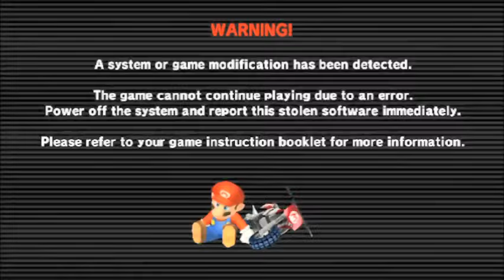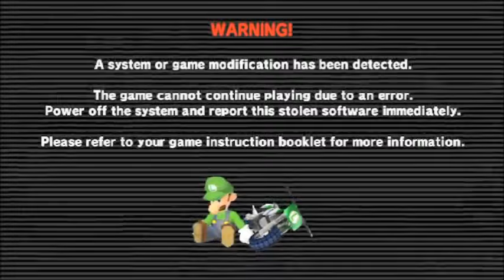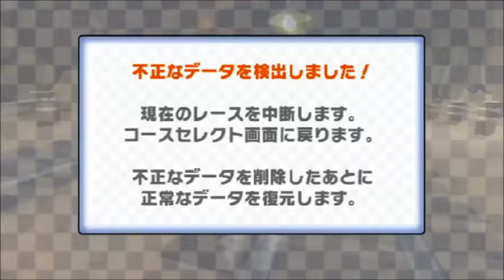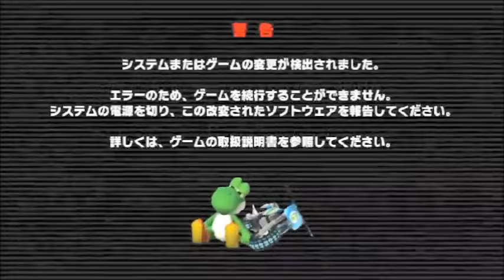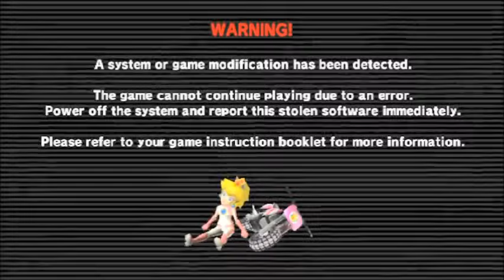Mario Kart Wii Anti Piracy Screen with added music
Mario Kart Wii belongs to Nintendo.

0:00 Error Code 0x00 NTSC-U (Ninten)
3:45 Error Code 0x3E PAL (Nintendo WFC)
7:30 Error Code 0x66 NTSC-J (トゲゾーこうらカップ)
11:26 Error Code 0xFF NTSC-U (Unused Character) (Mii (Outfit C))